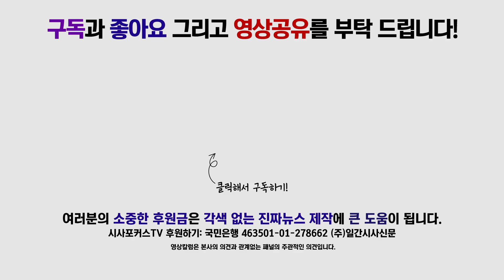오신환, “민주당, 추경안 처리보다 ‘정경두 지키기’가 더 중요한가…이해할 수 없어”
7월 15일 국회에서 진행된 바른미래당 최고위원회의에서 오신환 원내대표가 더불어민주당의 태도에 대해 발언했다.